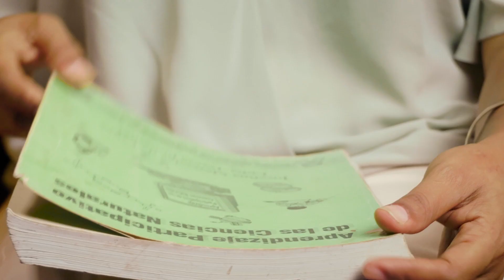La educación ilumina vidas- Fe y Alegría